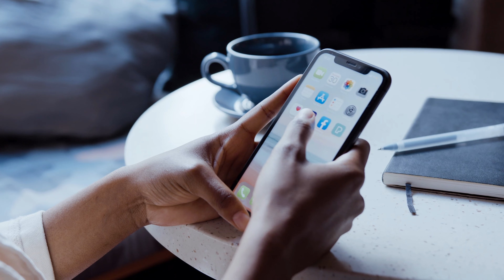Jio is Blocking Way for Airtel and Vodafone Idea, Know How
Reliance Jio has been quite slow at adding active users compared to Bharti Airtel in the last several months. November 2022 was a shock for the industry as Jio lost 2 million active users MoM (month-over-month). Along with that, in Dec 2022, when Airtel added close to 6 million active users, Jio added only 3 million active users.